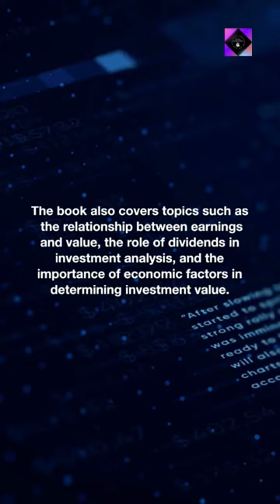The Theory of Investment Value book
"The Theory of Investment Value" by John Burr Williams is a seminal work in the field of valuation and investment analysis.